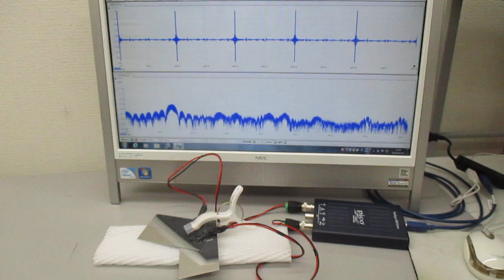低周波の共振現象と、高周波の非線形現象をコントロールする実験（超音波システム研究所）